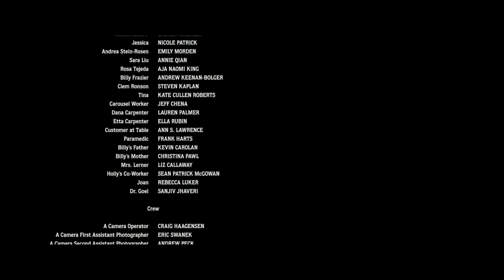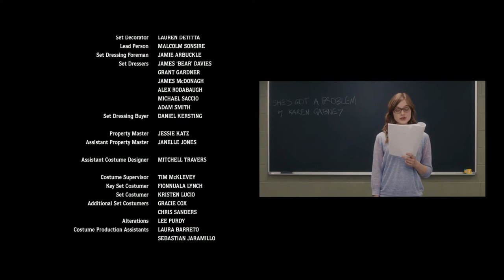End Credits from "The Rewrite (2014)"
Unexpected surprises in the end credits